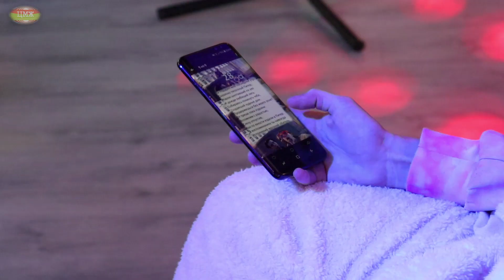Я могу говорить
Стихи, песни под гитару, монологи — в Измайловском Кремле прошла творческая встреча «Я могу говорить». О том, как родилась идея проводить такие встречи и зачем они нужны, рассказала Катя Фролова, одна из организаторов.

Подробнее — в репортаже нашего корреспондента.